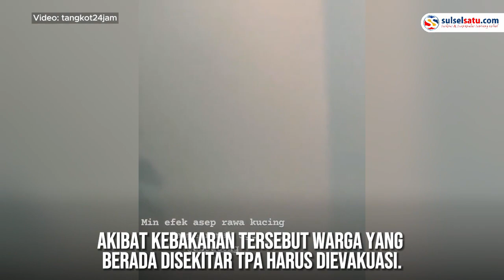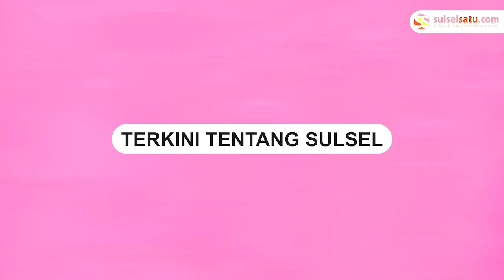Hari ke-2 Kebakaran TPA Rawa Kucing Tangerang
Kebakaran melanda Tempat Pembuangan Akhir (TPA) Rawa Kucing, Kota Tangerang.

Akibat kebakaran tersebut warga yang berada disekitar TPA harus dievakuasi.

Cuaca panas dan angin kencang membuat api semakin besar dan menjalar.

Kebakaran terjadi sejak Jumat (20/10/2023) kemarin.

Hingga hari ini kebakaran masih belum dapat dikendalikan.

Pemerintah Kota Tangerang telah mengerahkan 24 unit mobil pemadam.
Video terkini dan terbaru..